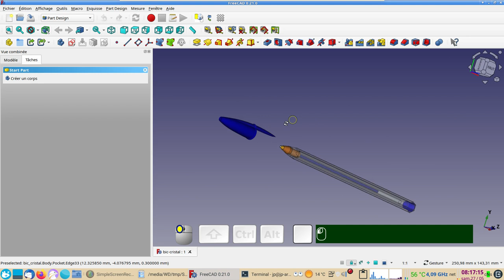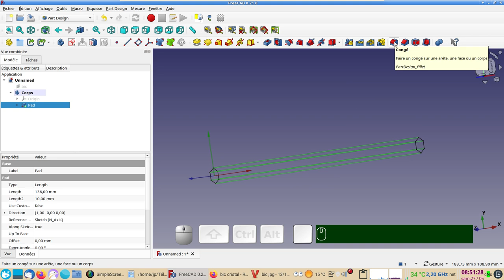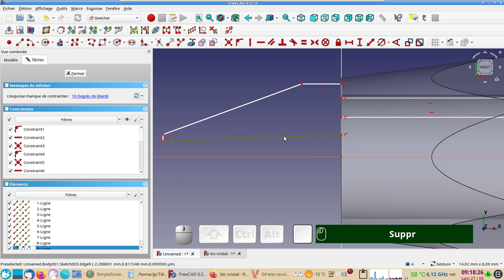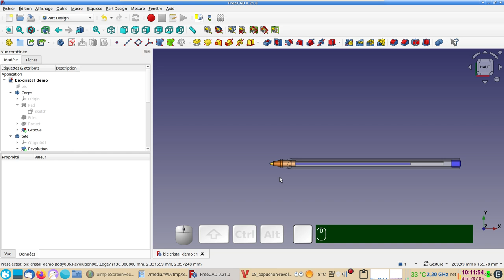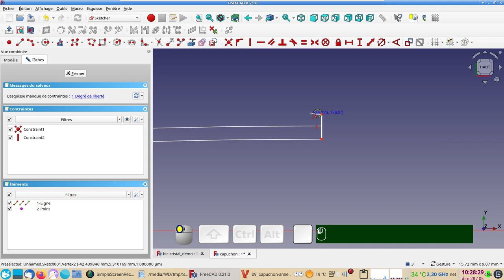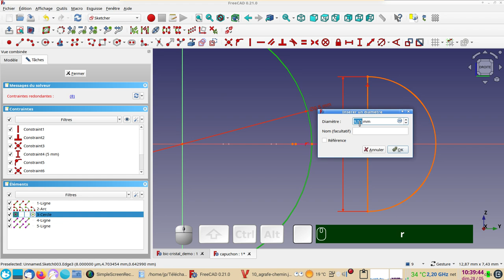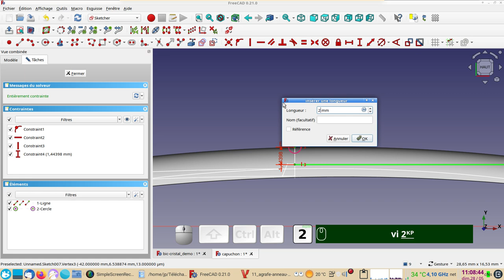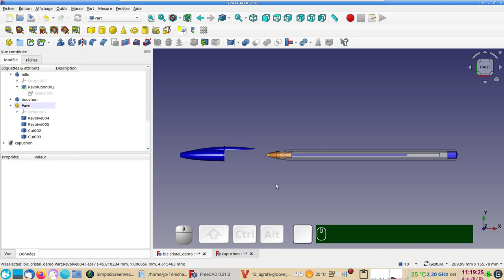FreeCAD 0.21- 0.20 Modéliser un "Bic Cristal"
Pour modéliser ce stylo à bille mythique, une série de Révolutions (Groove) dans Part Design et dans Part sont nécessaires.

@ 24:12 j'ai oublié de créer un petit arrondi (congé) de 0.2 mm sur le bout de la "pointe".

Sur les versions précédentes de FreeCAD, il faut procéder différemment pour importer et mettre à l'échelle une image :